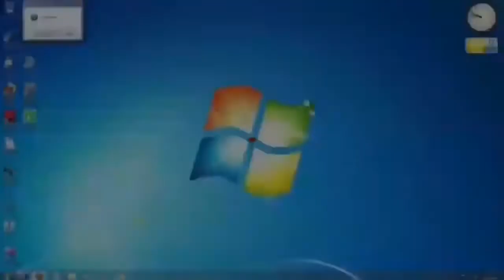reload vs 21 V2